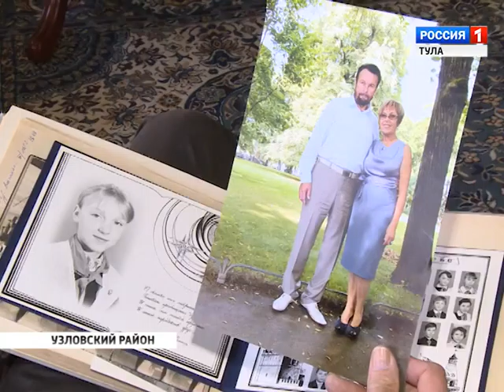Агровестник (ГТРК Тула 9 апреля 2016))